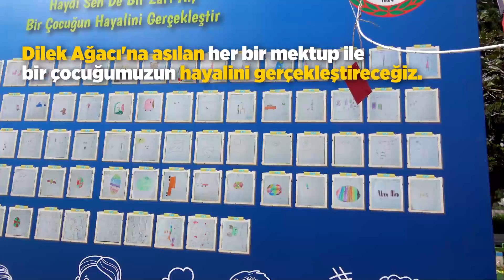Dilek Ağacı Projesi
23 Nisan Ulusal Egemenlik ve Çocuk Bayramınız kutlu olsun 🎁 💫🧒🏻

Kültür ve Sosyal İşler Müdürlüğümüz ile Mersin Barosu'nun 23 Nisan Ulusal Egemenlik ve Çocuk Bayramı münasebetiyle ortaklaşa düzenlediği "Dilek Ağacı Projesi" kapsamında hayallerini resmeden çocuklarımıza hediyelerini verdik.